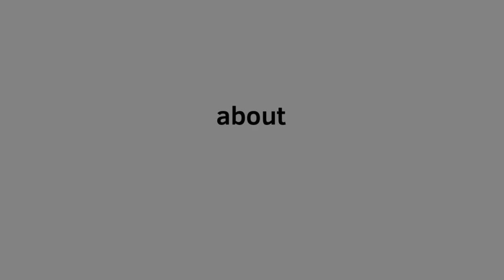about me (hhhhh remake ig)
mmm more about me cuz uHhHH-
pronouns: they/he